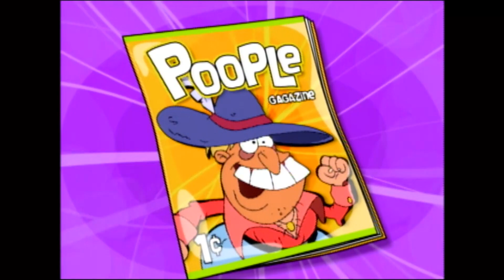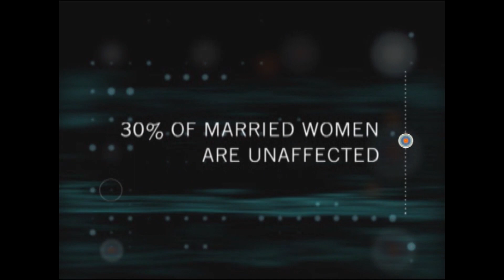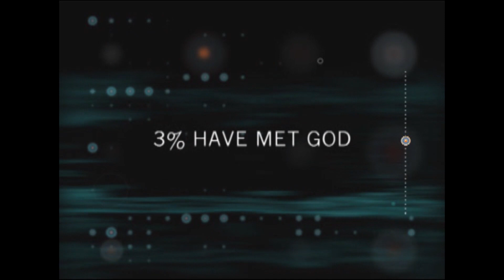YTV/CMT/W/Scream/EdgeTV promos and bumpers (1998-2006)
Found on Vimeo.